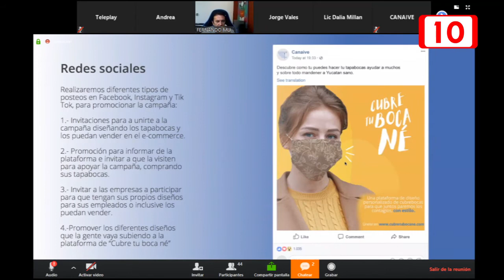Nueva campaña para evitar contagios “Cubre tu boca Né”